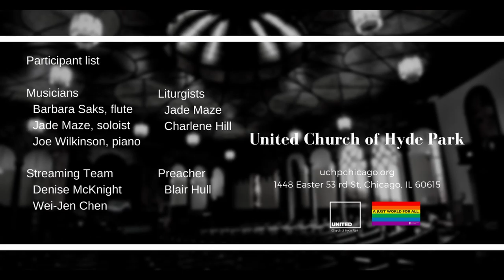A Carol for Lent (March 28 2021)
MusicSelection "A Carol for Lent"